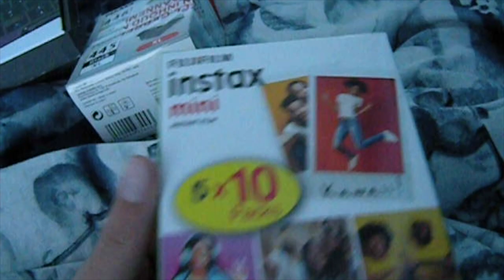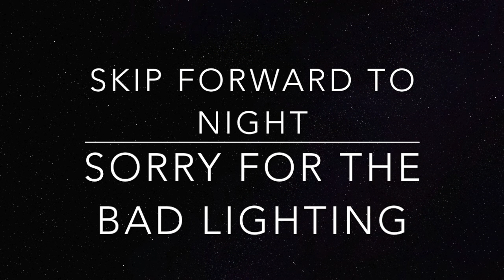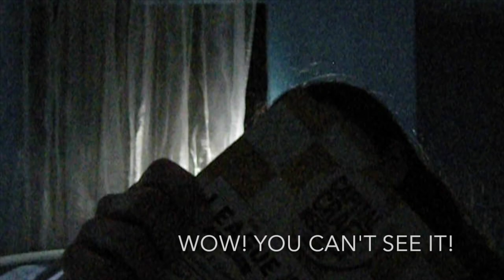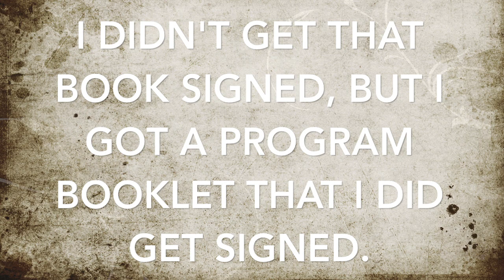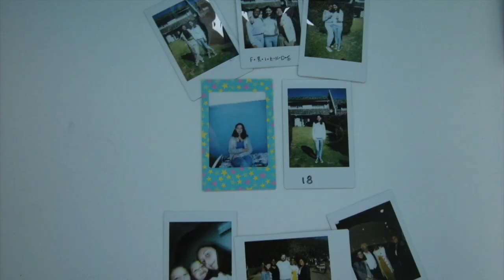Birthday Vlog!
I have been trying to make this video for years and I figured, since I'm 18, it would be the perfect way to start filming these types of videos. I hope you all enjoy and comment what you did/want to do for your birthday!